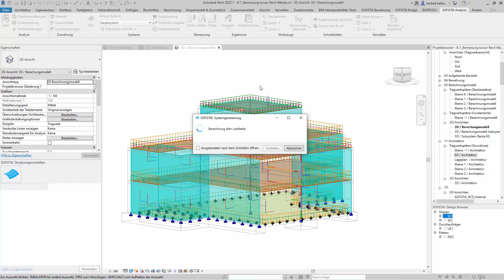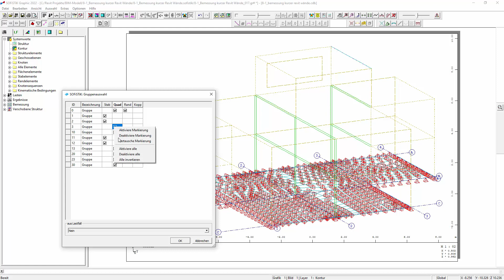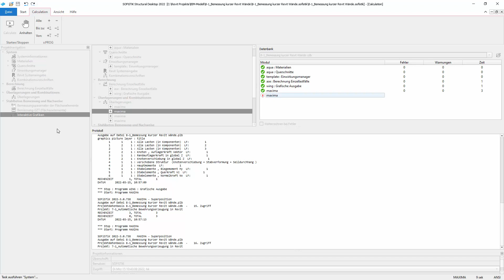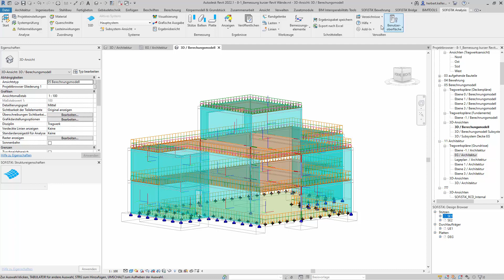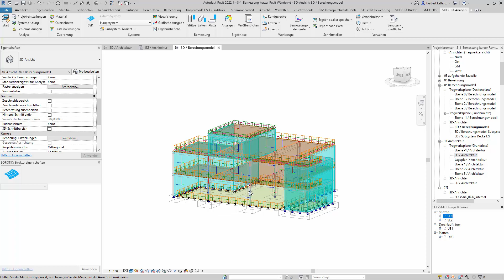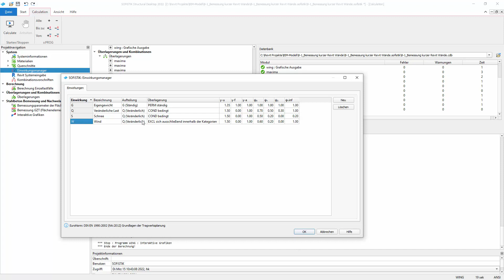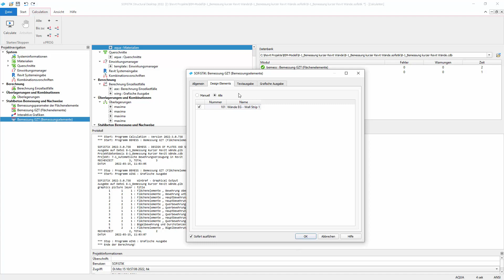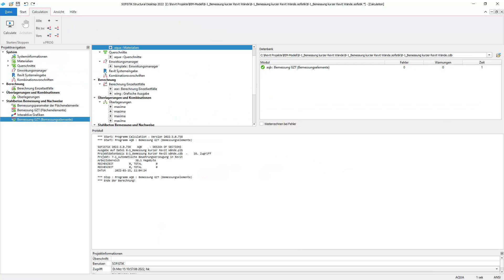SOFiSTiK Tutorial Teil 11 - Bemessung kurzer Revit Wände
Aufgrund von Wandöffnungen (z.B. Türen) kommt es häufig zu kurzen Wandbereichen. Die klassischen Bemessungsergebisse einer FEM Berechnung in cm2/m (innen + außen) für eine Stahlbetonwand helfen dann nur bedingt weiter. In diesem Video wird gezeigt, wie sich diese kurzen Wände als Stütze bemessen lassen. Hierzu wird ein Bemessungselement im analytischen System des Revit Modells angeordnet. Das Bemessungselement integriert alle Schnittkräfte der zugehörigen FEM-Elemente auf und erhält sowohl einen Querschnitt als auch die Information, dass es sich um ein Druckglied handelt. Die Bemessung erfolgt anschließend im SOFiSTiK Structural Desktop (SSD).